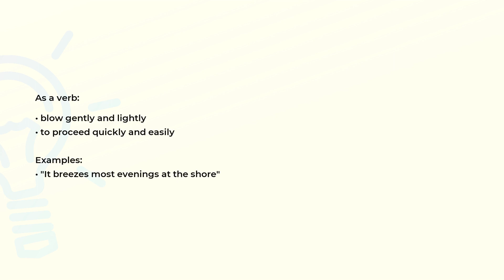What is the meaning of the word BREEZE?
Definition, examples of use and spelling of the word BREEZE.

(00:00) Intro
(00:07) As a noun
(00:14) As a verb
(00:29) Spelling

As a noun (00:07):
• a slight wind (usually refreshing)

As a verb (00:14):
• blow gently and lightly
• to proceed quickly and easily

Examples:
• "It breezes most evenings at the shore"